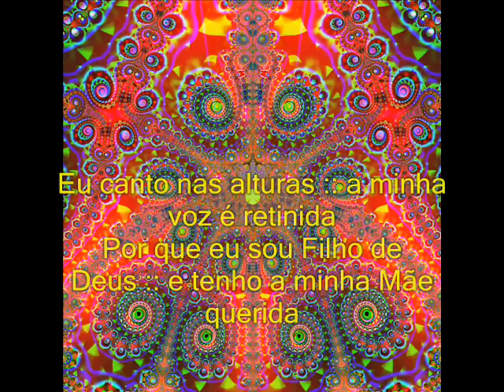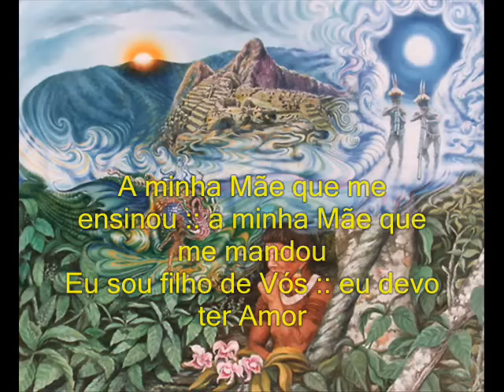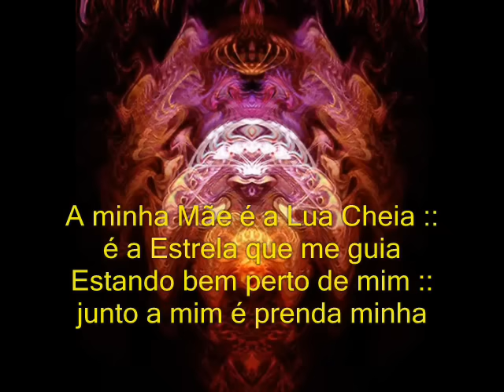Chandra Lacombe - Eu canto nas alturas (Com Letra)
Autor da letra: Mestre Irineu

Platão (427 a.C.)  dizia que  "A música é um instrumento educacional mais potente do que qualquer outro". Ele dizia também que "A música é o remédio da alma" e que podia transformar o homem e toda a sociedade.

"Cantai ao Senhor um cântico novo, cantai ao Senhor, todas as terras. Cantai ao Senhor, bendizei o seu santo nome; proclamai a sua salvação, dia após dia" - Salmos 96:1-2.